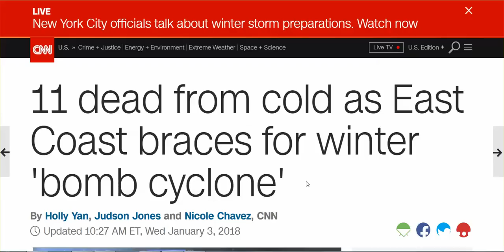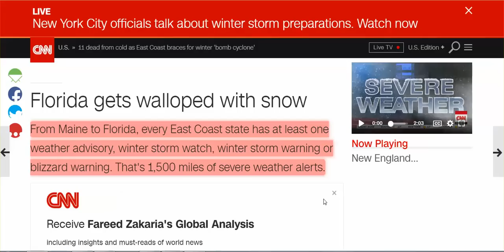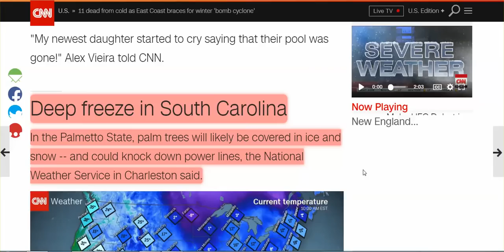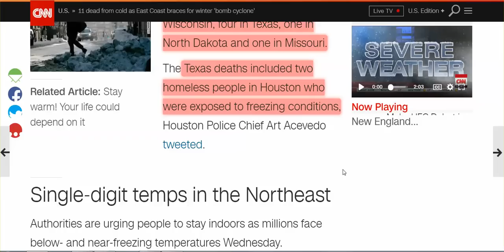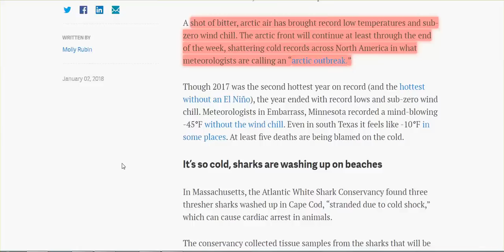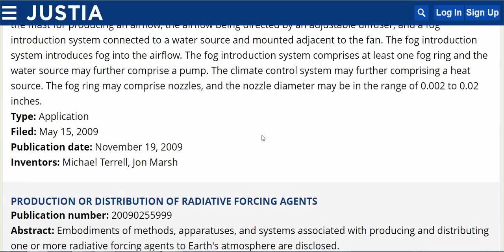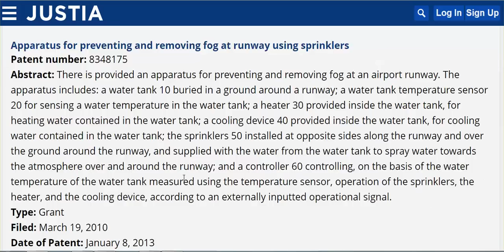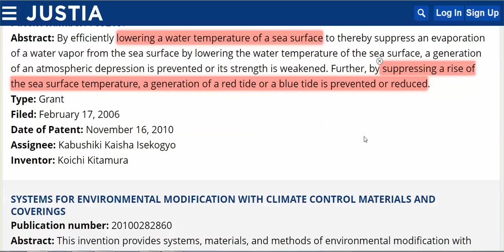'Bomb Cyclone' To Hit East Coast, Worse Than Sandy?; Sharks Frozen; Satellite, Patents - It's War